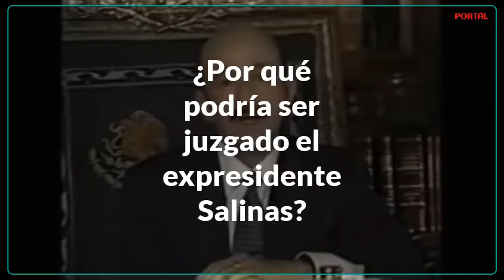¿Por qué podría ser juzgado el expresidente Salinas?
Estas son las principales razones por las que podría juzgarse al expresidente CarlosSalinasDeGortari si gana el "Sí" en la ConsultaPopular del próximo 1DeAgosto.